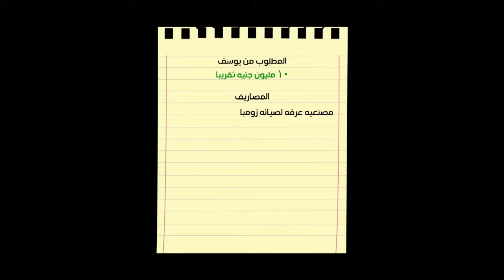وقع نفسه في ورطة كبيرة مع سارة😂🤣.. ساعة ضحك مع هشام جمال وليلى زاهر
"""يعمل شاب يُدعى يوسف على مشروع تصنيع إنسان آلي بذكاء اصطناعي، وحينما ينجح في تصنيع النموذجين زومبا ولذيذ، سرعان ما تنقلب حياته وحياة عائلته رأسا على عقب.

بطولة شيماء سيف،عمرو وهبة،هشام جمال،ليلى أحمد زاهر،تأليف أحمد محيي ،إخراج وليد الحلفاوي.